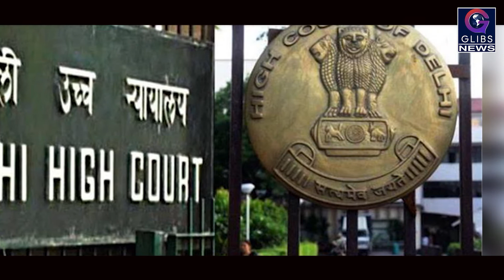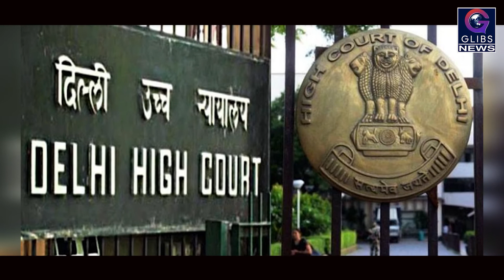Exclusive : दिल्ली-एनसीआर के लोगों को बड़ी राहत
दिल्ली और एनसीआर के लोगों के लिए अच्छी खबर है। मेट्रो अपने नियत और निर्धारित समय से चल रही है। इससे पहले मेट्रो कर्मचारियों ने आज से हड़ताल पर जाने का ऐलान किया था। लेकिन दिल्ली हाईकोर्ट के दखल के बाद मेट्र सामन्य रूप से चल रही है। दिल्ली हाईकोर्ट ने मेट्रो कर्मचारियों की हड़ताल पर रोक लगा दी है।